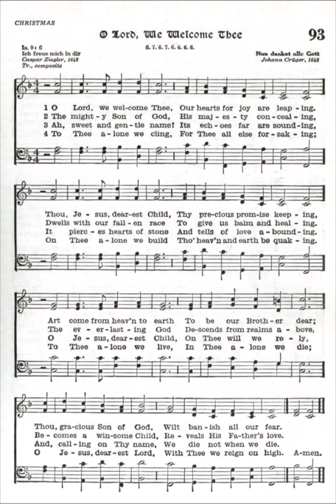O Lord, We Welcome Thee (Nun danket alle Gott)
Text by: Caspar Ziegler 1648
Tune: Nun danket alle Gott by: Johann Cruger 1648

1 O Lord, we welcome Thee,
Our hearts for joy are leaping.
Thou, Jesus, dearest Child,
Thy precious promise keeping,
Art come from heav'n to earth
To be our Brother dear;
Thou, gracious Son of God,
Wilt banish all our fear.

2 The mighty Son of God,
His majesty concealing,
Dwells with our fallen race
To give us balm and healing.
The everlasting God
Descends from realms above,
Becomes a winsome Child,
Reveals His Father's love.

3 Ah, sweet and gentle name!
It echoes far are sounding,
It pierces hearts of stone
And tells of love abounding.
O Jesus, dearest Child,
On Thee will we rely,
And, calling on Thy name,
We die not when we die.

4 To Thee alone we cling,
For Thee all else forsaking;
On Thee alone we build
Tho' heav'n and earth be quaking.
To Thee alone we live,
In Thee alone we die;
O Jesus, dearest Lord,
With Thee we reign on high.